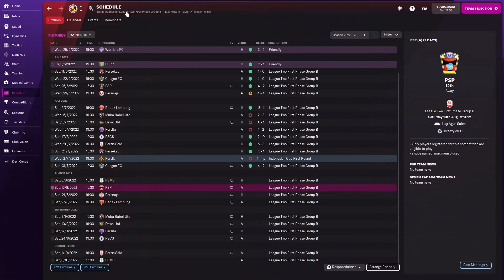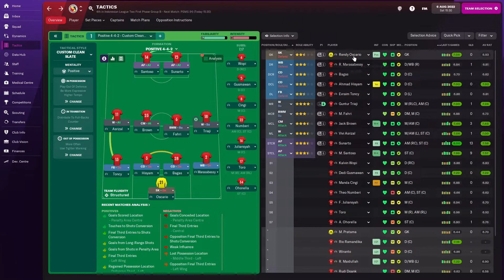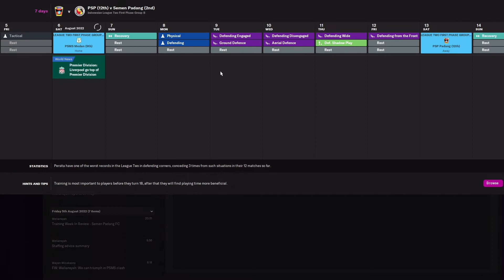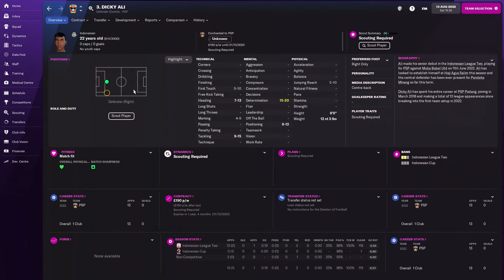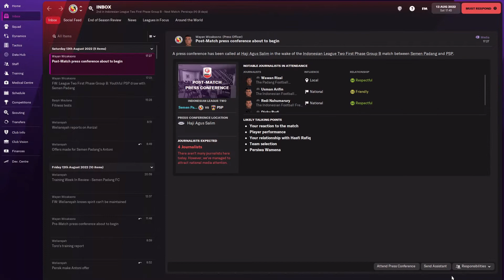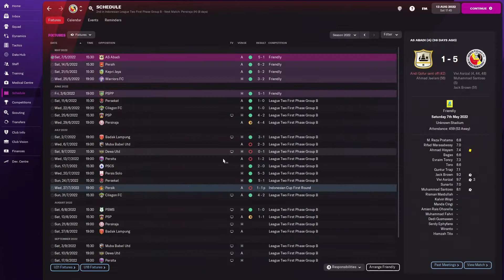FM22 | A Journeyman Save C1 Ep9 | Inconsistent form | Football Manager 2022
Midway through our second season with Semen Pandang FC & we are fighting for a place in the top 4 once again. Can Sunarto & Santoso continue their fine form?